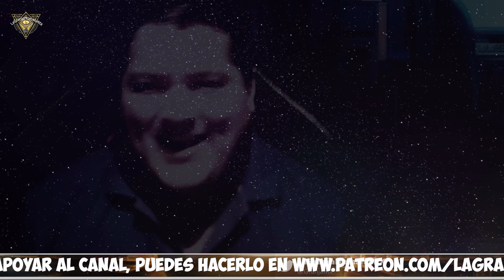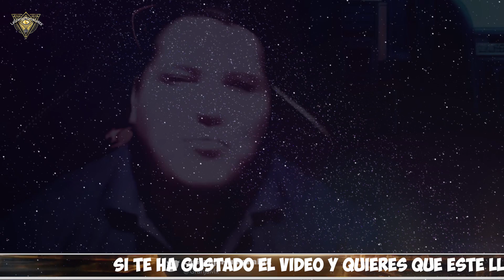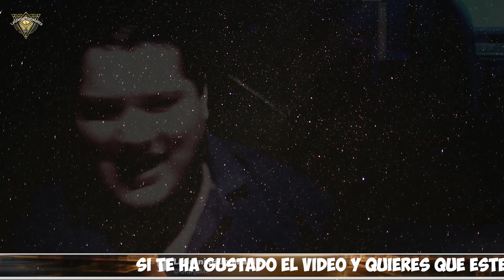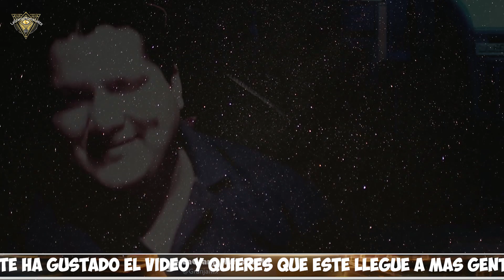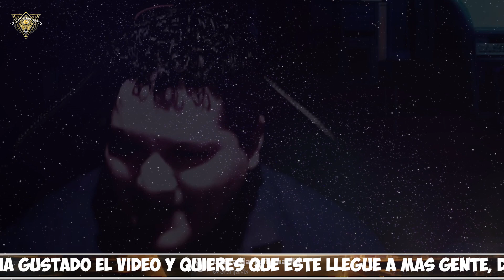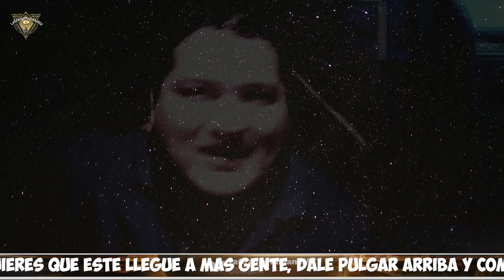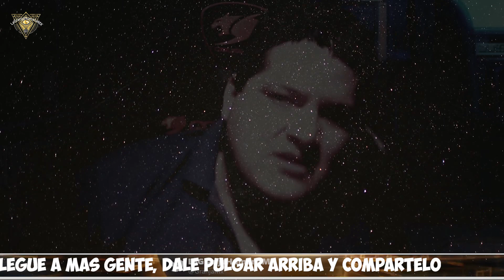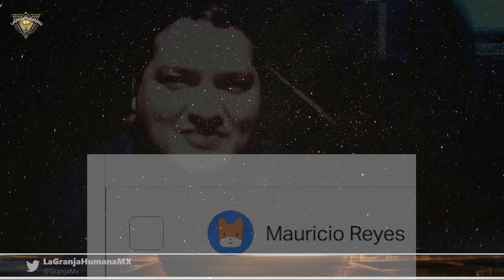Respondiendo comentarios inteligentes de los suscriptores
Parte muy interesante del En Vivo del Viernes donde se respondieron preguntas muy interesantes, desde el futuro del trabajo en el nuevo sistema laboral, consejos sobre inversión en una inmobiliaria y la relatividad del tamaño del universo y nuestra existencia.

2.Si quieres que tus amigos disfruten también el video, compártelo en Facebook, Twitter o la red social que más te guste.